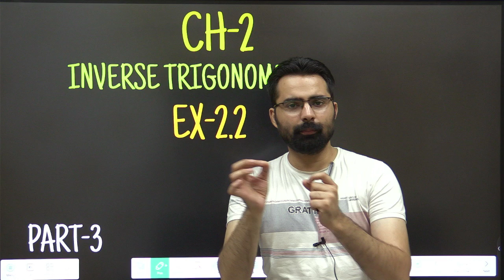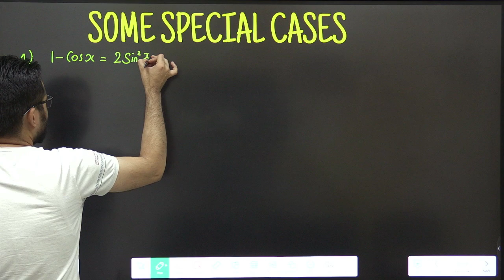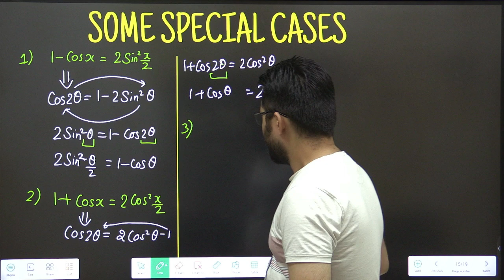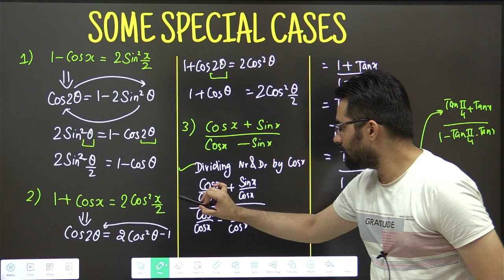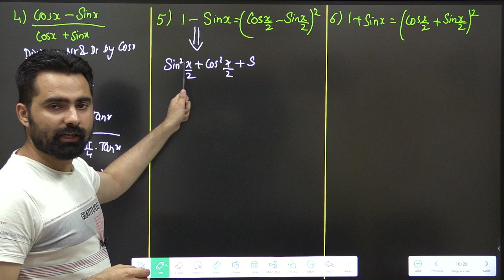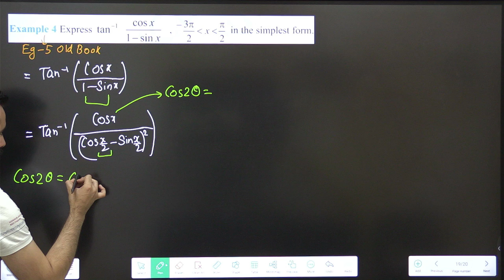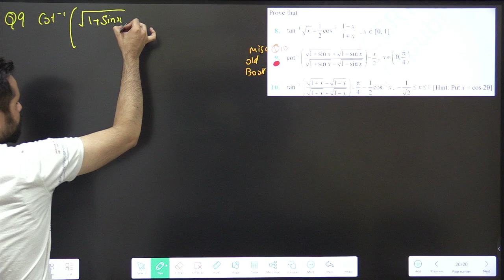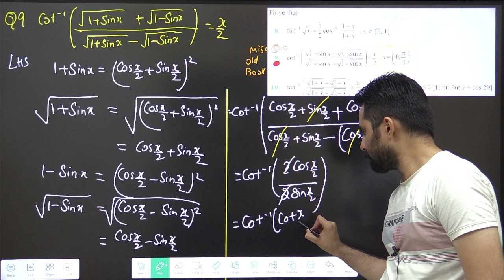Inverse Trigonometry | Class 12 Maths | Misc Q8 Ex-2.2 Q4, 5, Eg-4, Misc Q9 | Part-3